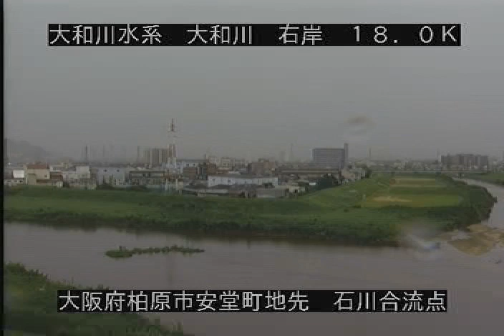大和川 石川合流点 ライブカメラ (2021/09/02) 定点観測 Yamato River Live Camera